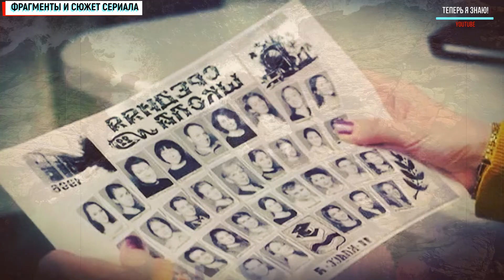"Анютины глазки" 1-4 серия - Мелодрама на Россия 1 - анонс фильма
АНЮТИНЫ ГЛАЗКИ 1,2,3,4 СЕРИИ МЕЛОДРАМА РОССИЯ 1 АНОНС ОБЗОР